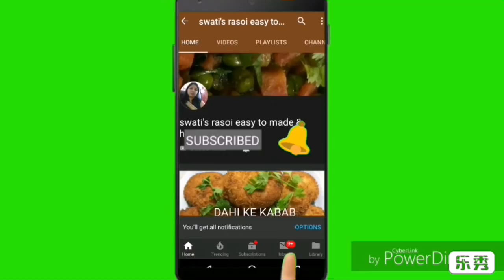Raj kachori - special Rajasthani chaat Raj kachori by swati Jha - बाजार जैसी राज कचौरी अब घर पर बनाए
Raj kachori is a most popular street food recipe . It has many flavors and awesome taste.